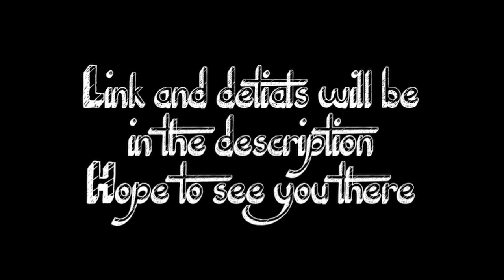BAXIE-THON! Stream Reminder!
From noon, central time, to midnight!

Donnabellez and Attackingtucans will be streaming. Jared will be there toooooo.